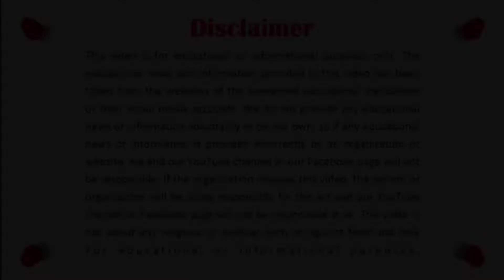Result Cancel karwany ka tarika | Paper rechecking ke lie kese apply kre | Paper retotaling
Earn Money Online from Home (Video Series)

My Personal Equipments:

1. My DSLR Camera:

3. My 4k Action Camera (XTU with Penasonic Chip):

11. My Camera-Mount Shotgun Microphone for DSLR:

12. My Latest Focusrite Scarlett Solo (3rd Gen) USB Audio Interface:

16: My Fotopro Flexible Vlogging Tripod:

19. My DSLR flashlight diffuser:
"Taleemi Khabrain" is one of the best channel about:
1. Latest Educational News (Results, Online Admissions,Date Sheets etc.)
2. Online Earning Methods,
3. Tips and Tricks
4. Reviews
NOTE:
***All Educational Boards of Pakistan***
AJK Mirpur Board